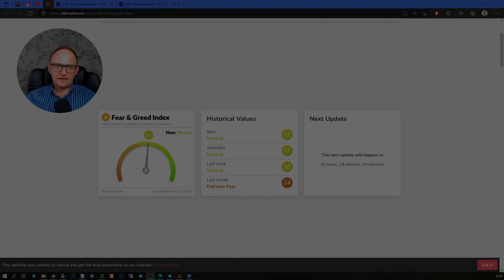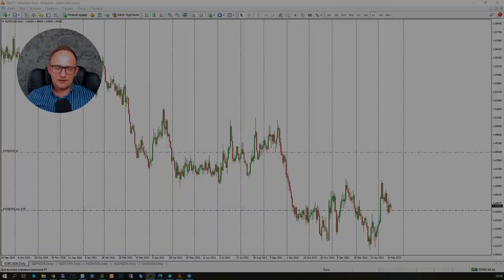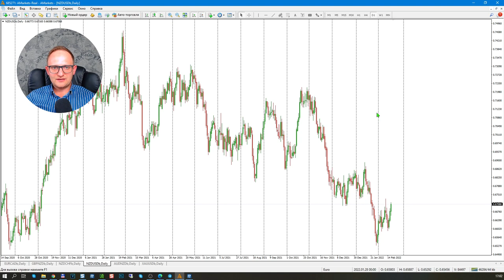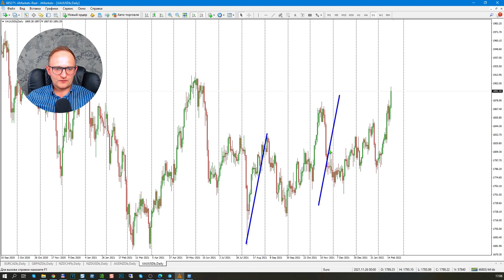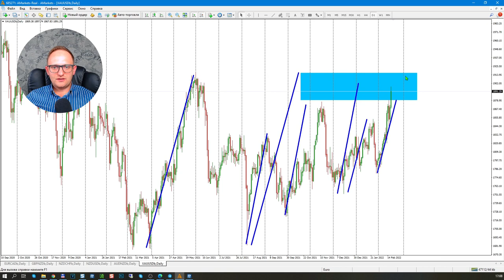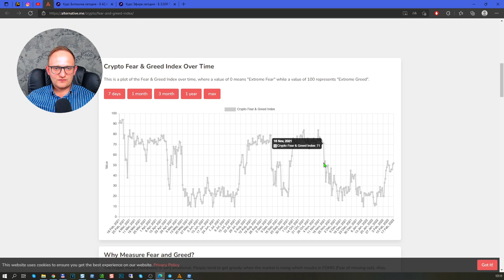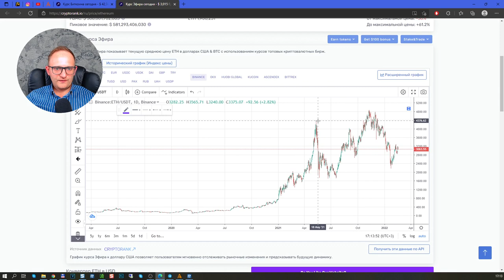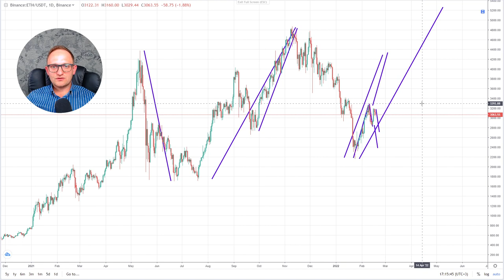Дмитрий Орлов: обзор валютного и крипторынка | AMarkets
Дмитрий Орлов — трейдер-аналитик проекта Life in trading, преимущественно занимается ручной торговлей на валютном и крипторынке, а также рассматривает долгосрочные инвестиционные идеи на рынке акций. У Дмитрия также есть опыт разработки собственного торгового робота, который торгует по его стратегии.

Дмитрий с 2008 по 2010 год активно торговал и искал собственную стратегию для трейдинга. В 2012 году он сформировал уникальную стратегию, основанную на математических последовательностях с применением уровней Фибоначчи. Дмитрий закончил институт в области мировой экономики, а также магистратуру и аспирантуру.

На данный момент Дмитрий является управляющим активами и сотрудничает с инвесторами из разных стран.